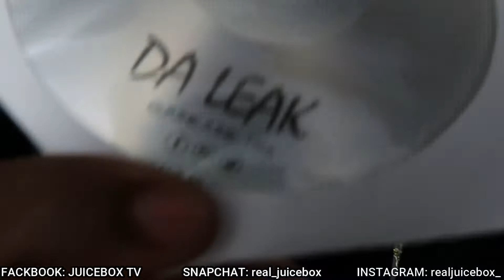😂😆"FUNNIEST WOULD YOU RATHER" FT. J5 TV, SHANE, RYAN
🔥Thanks Enjoy this lit content.🔥